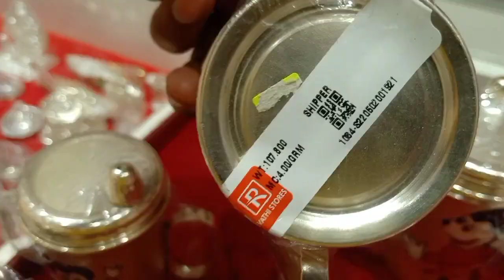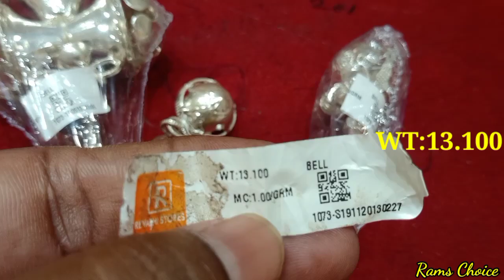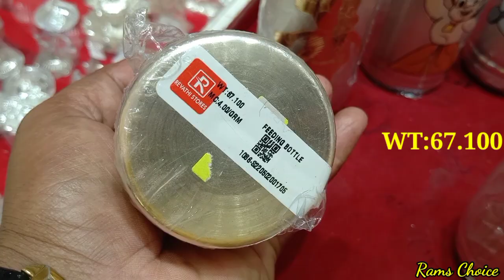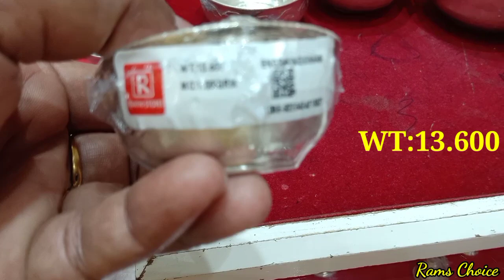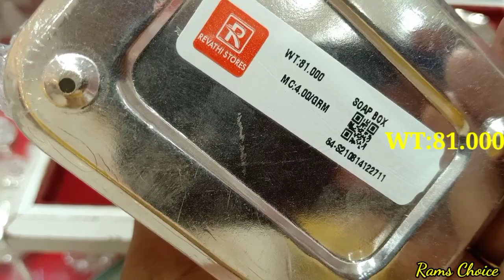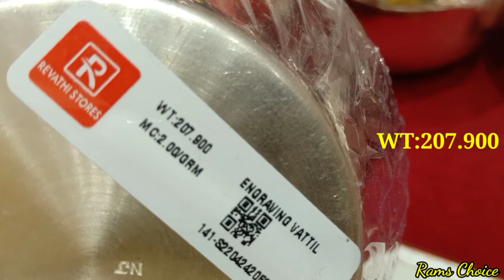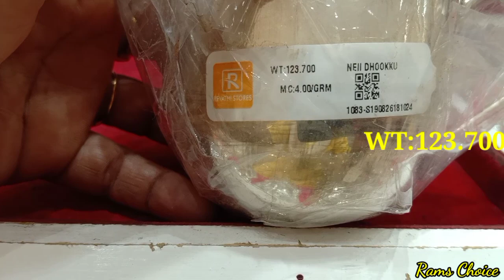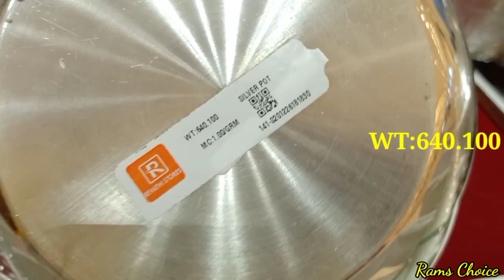New born baby silver collection feeding bottle Bowl spoon anklets powder dabba all things available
REVATHY STORES
REDHILLS
118 B,GNT Road,padiyanallur
Chennai
600052.